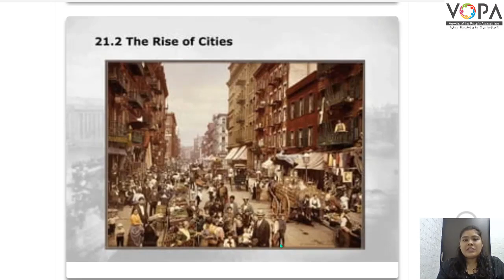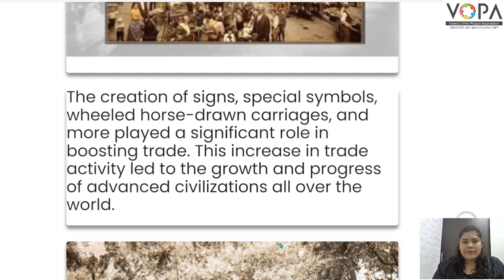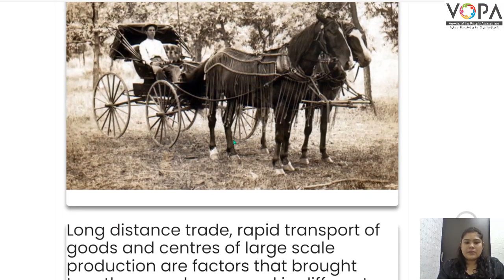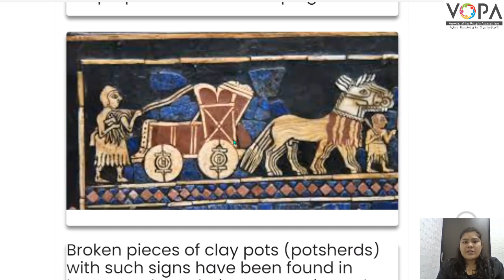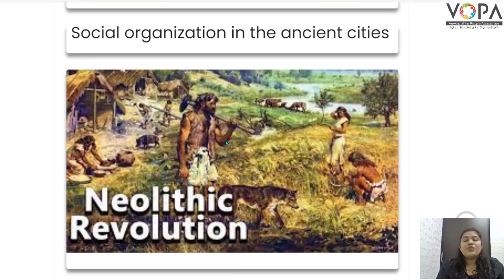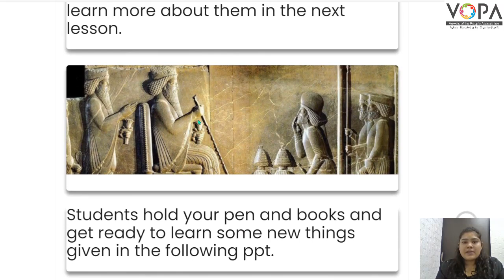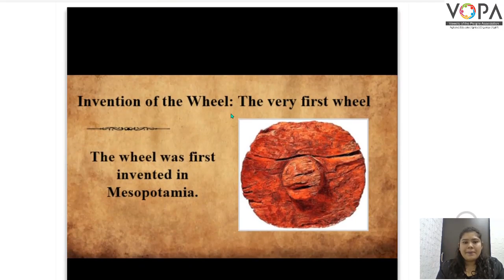5th | Environment Science Part - 2 | Settled Life and Urban Civilization | V3 | V-School